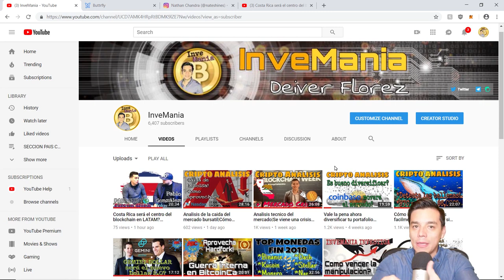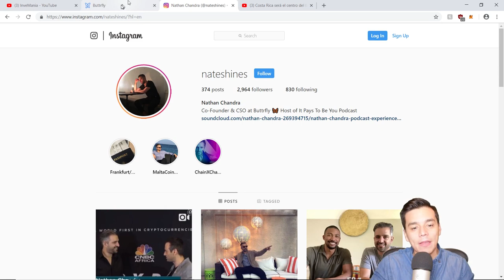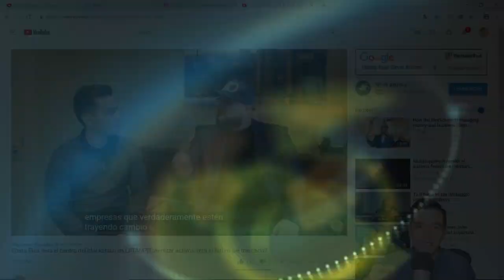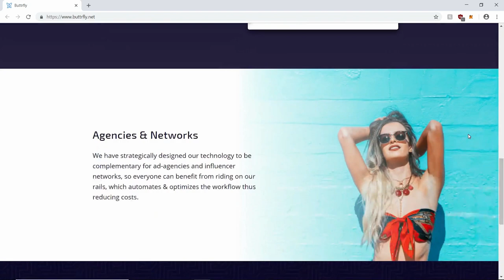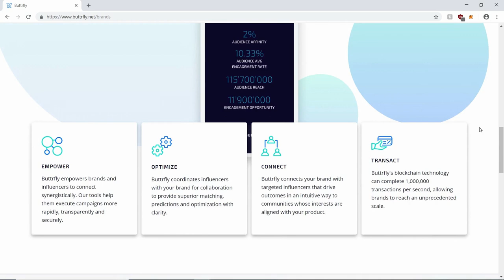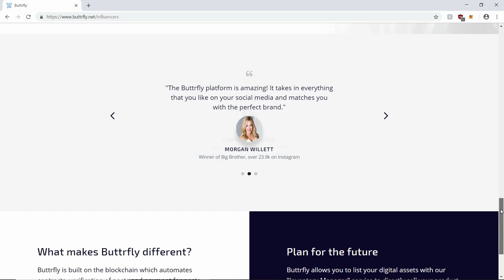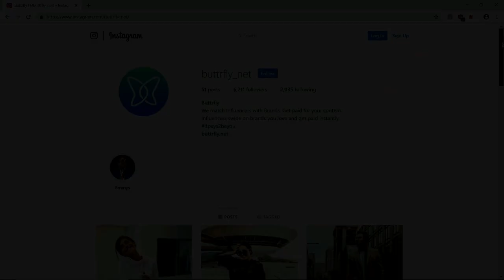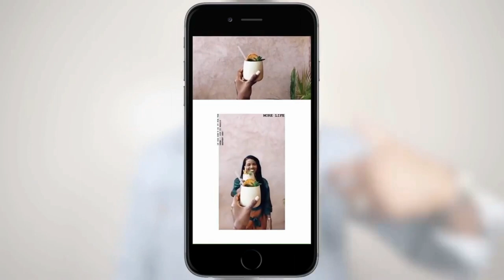Monetize your Instagram followers!|Monetiza tus seguidores en Instagram a traves del blockchain!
Para subtitulos escoge la opcion: SPANISH y no la opcion SPANISH AUTOMATICO!

En este  Cripto Chat converso con Nathan Chandra, cofundador de Buttrfly. Esta es una plataforma basada en blockchain que busca mejorar las interacciones entre las empresas y los influencers para potencializar el mercado publicitario de Instagram el cual es millones de dolares en la actualidad.

Si eres o conoces a instagramers este video puede resultarte muy interesante para poder monetizar tu audiencia!

Instagram de Nathan: @nateshines